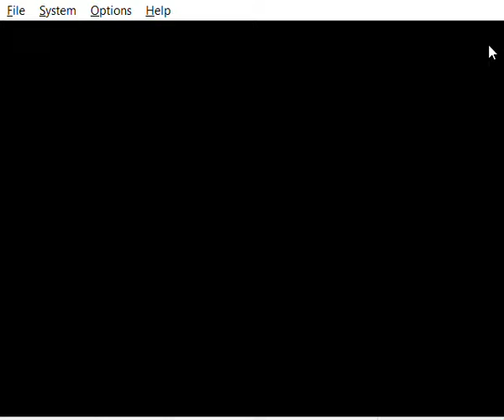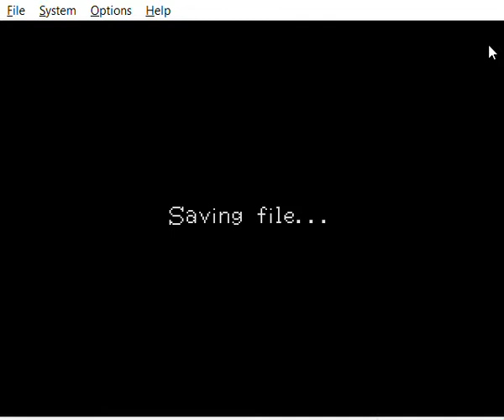Bomberman 64 The Second Attack! U Project64 Part 5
Bomberman and Pommy decide to go back to the Water Planet they have rescued in search for treasure

Bomberman and Pommy find an odd metal piler outside to their surprise Bomberman can use Magma Bombs

Bomberman and Pommy get inside the storage room and find some armor boots that allows Bomberman to kick bombs forever

Bomberman and Pommy prepare to fly to their next Planet to save